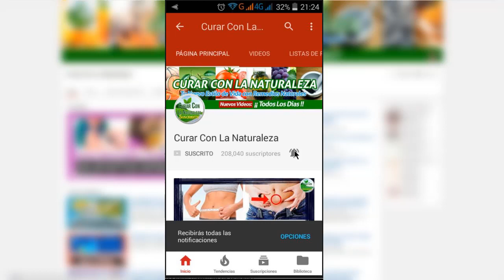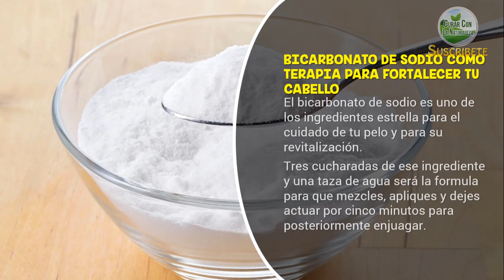APRENDE LAS MEJORES TÉCNICAS NATURALES PARA MANTENER SALUDABLE TU PELO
Hola y bienvenido a un nuevo video,Mantener tu pelo saludable no tiene que convertirse en un gasto de dinero de tu parte en costosos champús y tratamientos.

Lucir un cabello saludable puede resultar simple y lo mejor, por medio de consejos alternativos lo podrás lograr.

Hoy aprenderás las mejores técnicas para que tu cabello mantenga sano y vital, toma nota: